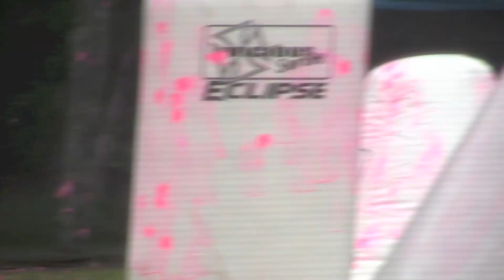Vicious Event 1 2011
Shout out to Timmy (Nguyenn) and dyepballa!!Thanks for coming out to this event and supporting HG :)

We ended up taking 9th... We sort of got screwed. Here is what happend:

Us and New Jack both had a 75% win ratio. We had 3 wins 1 loss, they had 3 wins and 1 loss. Their 1 loss was to the team who took first in that bracket, a team who we beat. Our 1 loss was to New Jack. So even though 3 teams in our bracket were 3-1, we got the shaft and didn't advance. It's hard to explain. Normally us and New Jack would have played another match to find out who moves on seeing that we were in a dead tie with them. But because they were our only lost (our first match of the day, their 2nd so we were cold), the decided that we didn't need to play another match and that New Jack would move on. We had the faster times, the rule book said that in the case of a tie, it goes off time.

I don't know.. Either way it was easily the best run event we have ever played. They were really ahead of schedule and the refs were extremely fair.

Thanks GP and Vicious! See you guys at the next event!

I wish we had more footage but we didn't film very much.